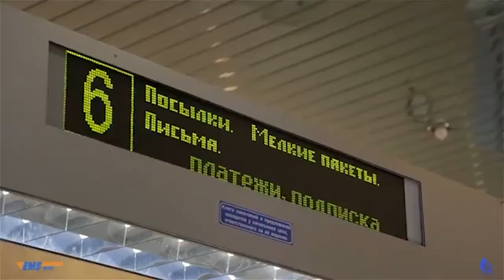2024-08-27 Конкур профмастерства водителей РУП «Белпочта».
Почти три с половиной миллиона километров проделывают в среднем за год эти люди на автомобилях. Нет, это не дальнобойщики, и не те, кто занимается перевозкой людей, речь идет о водителях, работающих в системе «Белпочта» всего региона. В областном центре среди этих представителей предприятия прошел республиканский этап конкурса профессионального мастерства. Почему в Бресте спросите вы? Всё просто. Ровно два года назад именно представители Брестчины заняли первое место в таком же соревновании. Как в этом году проходил конкурс, и с какими испытаниями должны были справиться водители «Белпочты», узнавала наш корреспондент Анастасия Мелишкевич.

*Наши контакты:*
✅Телефон горячей линии:
54-63-67